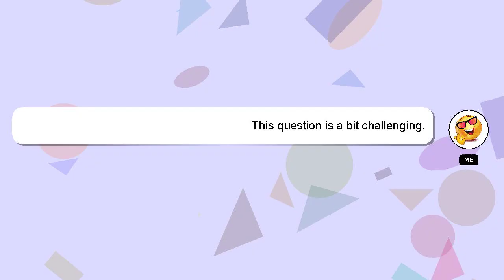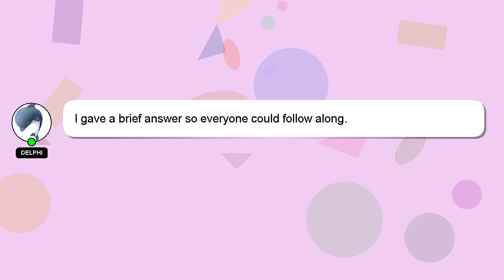How to beat anime?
A brief introduction of myself, Hello, I am Delphi. Let me assist you in answering any questions you may have. - How to beat anime?

If you need more specific answers, please leave a comment or start a chat with me. I will express my appreciation for your answer by 'hearting' it.

*2 What we are experimenting :*